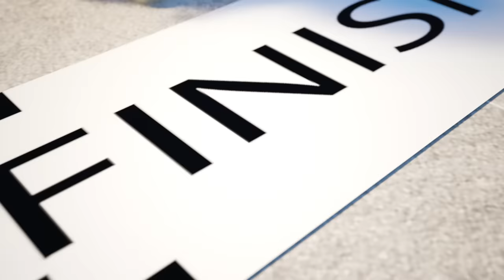Rainbow Juice Song | Colors Song | How Much Water Is Enough to Drink? Kids Song | Kids Cartoon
"Долли и Друзья" - это Новый Смешной Мультик для детей.

"Долли и Друзья" - это история о жизни и приключениях семьи Долли и её лучших друзей. Долли и Друзья открывают для себя удивительный мир и изучают много нового и полезного. "Долли и Друзья" - это веселые приключения, таинственные загадки, детские песенки и поучительные истории из жизни веселой семьи овечки и её друзей.